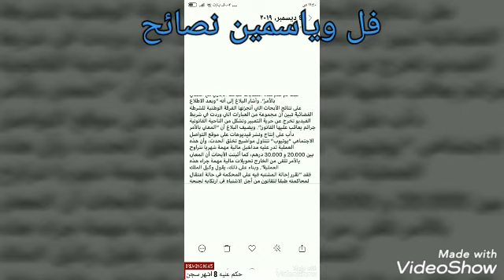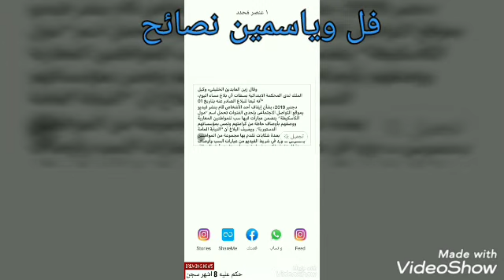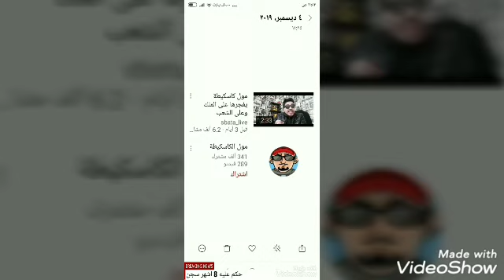خبر عاجل#تم القبض على مول كاسكيطة و8اشهر حبس